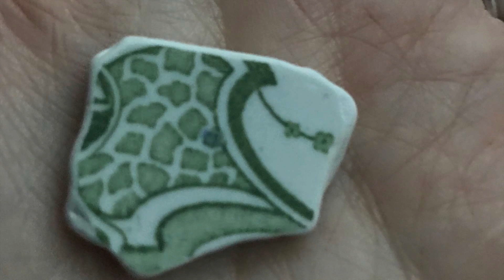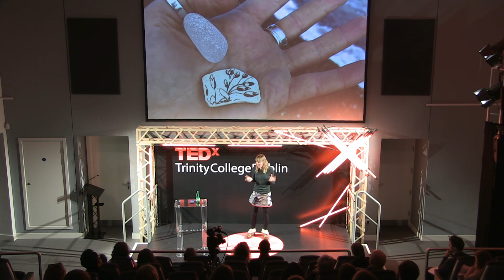Why I Planted My Wedding Delft in the Back Garden | Ruth Fitzmaurice | TEDxTrinityCollegeDublin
Author of “I Found My Tribe” and 2017 winner of the Newcomer of the Year Award (Bord Gáis Energy Book Awards), Ruth Fitzmaurice delves deep into human emotion. After the passing of her late husband, Ruth and her family were presented with an ocean of hardship which they overcome - by swimming. Ruth’s talk is a rousing celebration of endurance and hope.

Founded in 2017, TEDxTrinityCollegeDublin is managed by a passionate student society from Ireland’s top university, Trinity College Dublin.
Author of “I Found My Tribe” and 2017 winner of the Newcomer of the Year Award (Bord Gáis Energy Book Awards), Ruth Fitzmaurice delves deep into human emotion. After the passing of her late husband, Ruth and her family were presented with an ocean of hardship which they overcome - by swimming. Ruth’s talk is a rousing celebration of endurance and hope. This talk was given at a TEDx event using the TED conference format but independently organized by a local community.